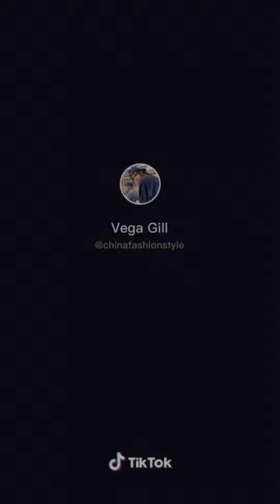International Motor Show Beautiful Models #1